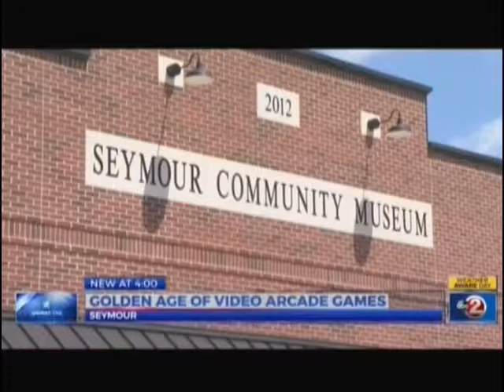Arcade Exhibit Press Coverage 16 WBAY Evening VOSOT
Bradley Czech, Seymour Community Museum, Video Games, Arcade Games, Jessica Czech, WBAY